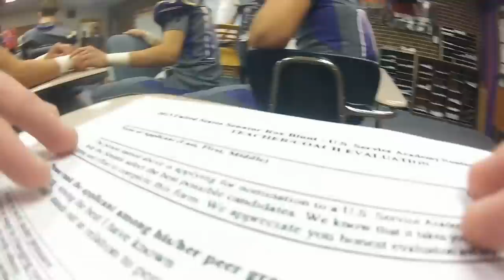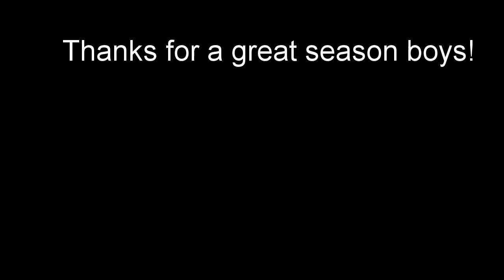Eureka High School Football Senior Night GoPro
2013 Eureka football senior night filmed with my GoPro camera